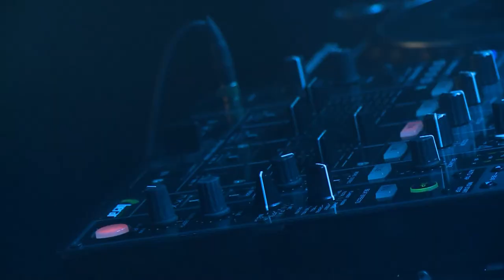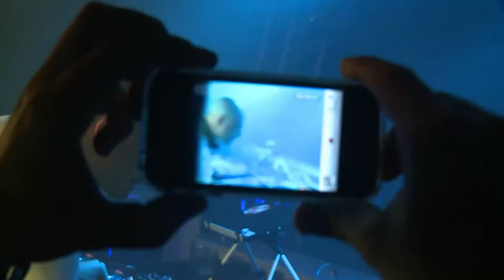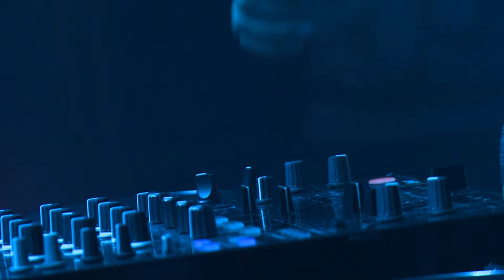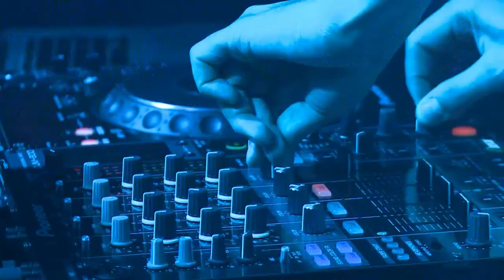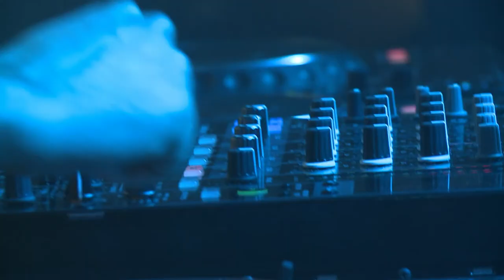Manuel de la Mare